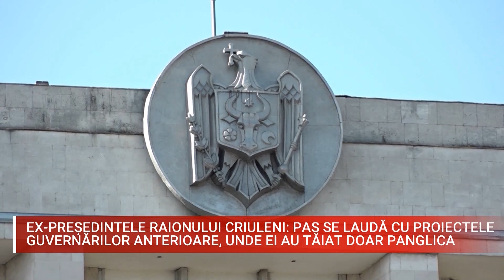EX PREȘEDINTELE RAIONULUI CRIULENI PAS SE LAUDĂ CU PROIECTELE GUVERNĂRILOR ANTERIOARE, UNDE EI AU TĂ